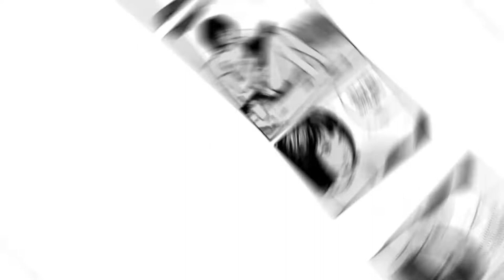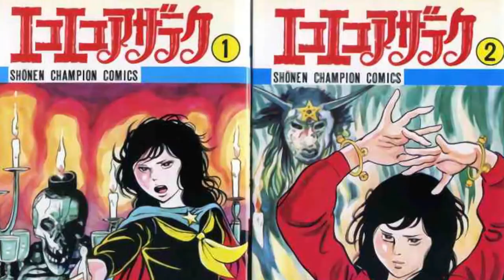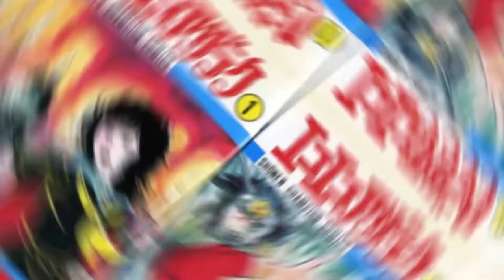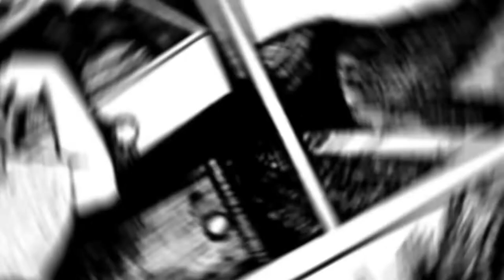The Legend of Horror Manga and His Story - Junji Ito's Horrifying Legacy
📢 Everyone in the horror manga or horror anime community should know at least about the junji ito collection, from junji ito tomie to junji ito Uzumaki these horror manga recommendations are always held at high regard this video is not a junji ito interview but we will be digging into one of the fathers of manga and his story so be sure to watch all the way through!

📢 Junji Ito is known to most as one of the godfathers of horror manga and everyone should be well aware of the junji ito collection with junji ito Uzumaki and junji ito tomie being some of his most famous but can we talk about the junji ito collection op for a minute?

❣️ Welcome to the Broken Obsessed Youtube channel, I'm Scott AKA Broken Obsessed and I love sharing details about popular or specific anime series and giving anime news so be sure to subscribe and join the pack! Your comments mean a lot to us so please take a second and drop a comment
below. Something small like a Taco emoji will do just fine :)

❓Question of the day : What's your favorite OP, ED? Also, Who's your favorite tsundere or anime yandere with the best anime thighs (if you're a true anime op, anime story or a new anime fan in the anitube community this is just for anime memes and is anime 101... So welcome to Broken Obsessed Anime?❓